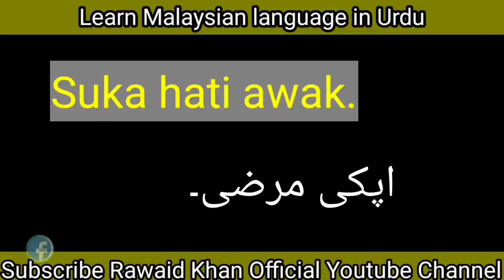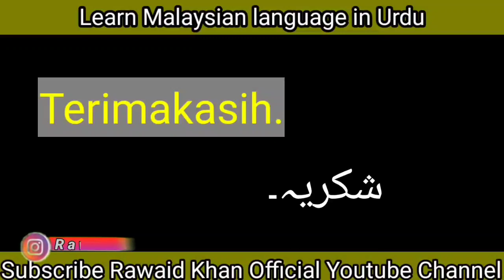Malaysian language course 2023| Malay language| Top 10 Daily Use Sentences| Learn Malaysian language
Malaysia language course in urdu.
Learn malaysian language course in urdu.
Learn malaysian language course in hindi.
Malaysia language course in hindi.
Learn malaysian language course.
Malaysia language course.
Learn malaysian language course 2023.
Malaysia language course 2023.
Malaysia language in urdu.
Learn malaysian language.
Malaysia language.
Malaysia language course 2022.
Learn malay in urdu.
Malai to urdu.
Malaysia language in hindi.
Malay language.
Malay language 2022.
Malay language 2023.
Learn malay.learn malay language.
Malaysian language course.
Bangla to malay.nepali to malay language.
Malay to myanmar language.
Learn bangla to malay language.
Malay to bangla.
Learn malaysian language 2023.
Basic malaysian language.
Malaysia foreign language.
Language malay.
Malay language (human language).
Basic malay language.
Malay language course.
Online malay language.
Learn to malay language.
Tamil vs malay language.
Malaysia language course in urdu 2022.
Learn malaysian language course in urdu 2023.
Malaysia language course in hindi 2022.
Learn malaysian language course in hindi 2023.
Learn malaysian language full course.
Malaysia language course.
Learn malaysian language.
Malai to urdu.malaysia language.
Malay language 2022.
Malaysia language course full 2022.
Urdu to malai.
Malay language course.
Learn malaysian language.
Malaysia language.
Malay language 2023.
Malaysian language learning in bangla.
Malaysian language.
Language,bangladesh to malaysia.
Malaysia basic malaysian language.
Malaysia language course.
Malaysian language course in bangladesh.
Malay course in bangla.
Learn malay language.
Basic malay language course.
Language malaysia.
Hindi to malaysian language.
Learning malaysian language.
Malaysia zaban seko.
Malaysia zaban.
Urdu seekhain.malaysia language.
Malaysia basic language.
Malaysia language course.
Malaysia jobs.malaysia visa.
Things to do in malaysia.
Learn malaysia language.
Malay zaban.learn malaysian language.
Learn Malaysian Language in urdu.
How to learn Malaysian Language.
Malasyia ki zuban sekhain urdu main.
Malay to urdu.
Urdu to malay.
Malasyia ki zuban sekhne ka tariqa.
Malay ko urdu main sekane ka tariqa.
Learn Malaysian Language.
Learn malaysian language for beginners. Learn malaysian language speak in malay from zero to hero.
Learn malaysian language bhasa malayu
Study malasyia language.
How to learn Malaysian Language in hindi.
How to learn Malaysian Language in malay.
How to learn malay.
Learn malay.
Urdu to malay language .
Malay to urdu.
Bahasa melayu.
How to learn malay language.
Malay tutorials for beginners.
Easy learn urdu to malay.
Hindi to malay 2022.
Learn malay through urdu.
English to malay.
Seko malay.malay to english.
How to know malay.
Urdu to english.
Speak malay.bahasa malay.
How to learn malay language to urdu.
Easy way to learn malay.
Learn malay in pashto.
Informal maurdu.
Learn malaysian language.
Malaysian language.
Language,malay language.
Awesome malaysian languages.
Malaysia spoken malaysian basha.
Spoken malay.spoken malaysian language.
Spoken malay to bangla.
Bahasa malaysia.
Spoken malay to bengali.
Language malaysian.
Spoken malay in bengali.
Malay language spoken.
Spoken malay language.
Local malaysian language.
Malaysian language 2023.
Language malaysia language.
Malaysian language in urdu.
Malay daily use sentences.
Malay ten sentences.
Daily use sentences.
Malay sentenses.
Malay ten sentenses.
Daily used malay words.
Sentences.
Daily used malay words for working.
Basic malay
Simple sentences.
Malay lessen.
Learn malay in english.
Easy malay.
Speak malay listening practice.
Most used phrases in slow malay.
Daily use english sentences.
Malay sentence 2023.
Malay daily use sentences 2023.
Daily use english sentences in bengal.
Daily use malay sentence.
Malay ten sentences.
Daily use sentences malay.
Daily new sentences.
Malay sentenses 2022.
Basic malay sentence.
Learn malay small sentences.
Bangla to malay.
English sentences for daily use.
Malay to bangla sentence.
Malay ten sentenses 2022.